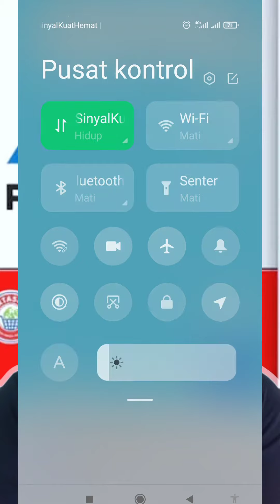Cara Mencari SPBU Terdekat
Google Maps memberikan kemudahan bagi pengendara. terutama ketika harus melalui rute yang belum dikenal dan gak tahu di mana letak pom bensin terdekat.